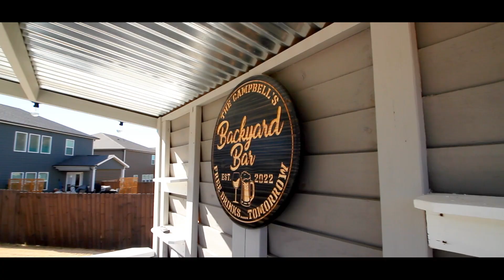Property Video Walkthrough - 920 WHITEMARSH AVE, SIMPSONVILLE, SC 29680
Are you in search of the perfect home that seamlessly blends upscale, comfort, and most important availability? Look no further! This immaculate property boasts over 3000 sqft of living space and is better than new, with less than 2 years of age. The prime location in Simpsonville, combined with its 5 bedrooms and 3 baths, make this residence a rare gem in today's market. ? Key Features: Main-level bedroom and bath for added convenience. Soaring 2-story foyer creating a grand entrance. Gas Gourmet kitchen, dining area, and spacious living room with a cozy fireplace. Covered back patio and a level yard, perfect for entertaining. Upstairs loft providing over 200 sqft of versatile open space. Private Owner's Suite exceeding 500 sqft for your own retreat. ??Exquisite Details: Step inside, and you'll be greeted by a flex room at the entry, offering endless possibilities. The sightlines flow seamlessly into the Great room, creating a welcoming atmosphere. Whether you prefer indoor or outdoor living, this home caters to both, featuring a covered rear patio and a level backyard with a BAR for those unforgettable gatherings. ?? Community Amenities: But the allure of this home extends beyond its walls. Take advantage of the community amenities, including a sparkling pool, playground, pavilion, tennis court, and scenic walking trail. Create lasting memories with family and friends in this vibrant and engaging community. ?? Added Perks: Family coming over? This house has you covered with Upstairs Laundry Three additional bedrooms and bath upstairs Worried about parking? No need! The seller thought ahead and added an extra parking pad, ensuring ample space for your vehicles and guests. ?? Schedule Your Showing Today: With inventory levels low and interest rates at a historic low, this opportunity won't last long. Act fast to schedule your showing and secure your chance to call this house your home. Don't miss out on the lifestyle upgrade you've been dreaming of!